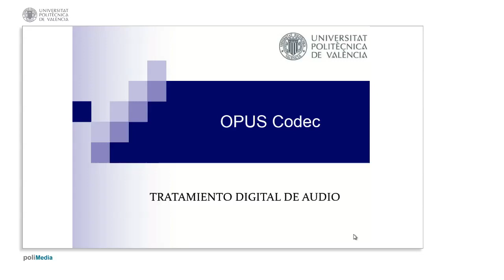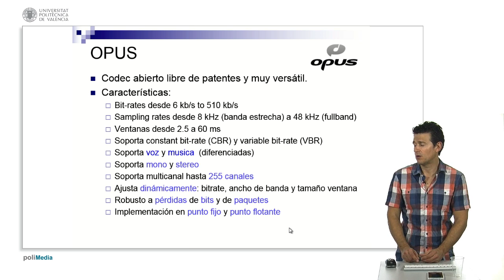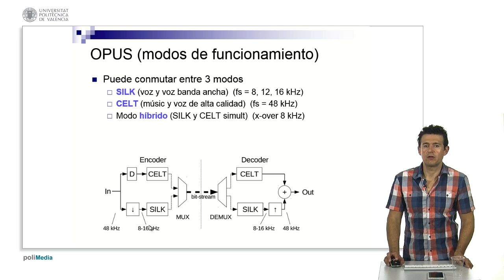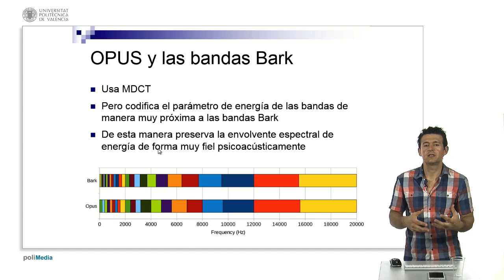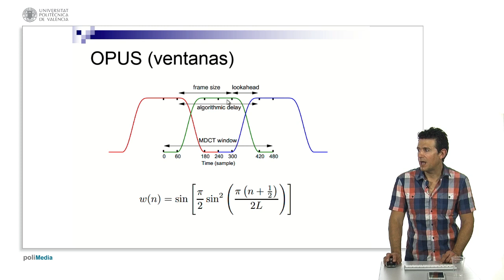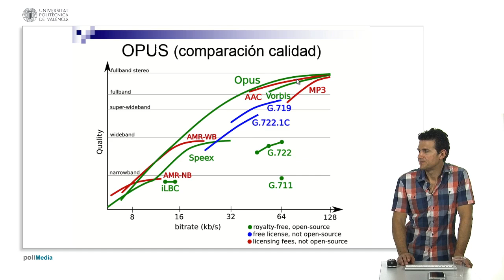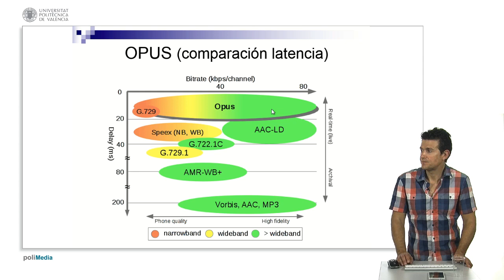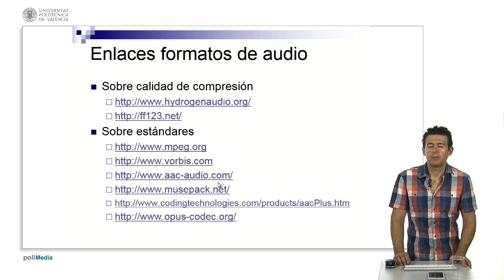Opus codec | 22/23 | UPV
Título: Opus codec

Descripción automática: En este video se presenta el codificador de audio OPUS, destacado por su versatilidad y acceso libre de patentes. OPUS puede manejar bitrates de 6 a 510 kbps y frecuencias de muestreo desde 8 kHz hasta 48 kHz o más, adaptándose a las necesidades de calidad de sonido deseadas desde voces hasta sonidos de estudio. Tiene ventanas de análisis variables de 2.5 a 60 ms y soporta tanto bitrate constante como variable, diferenciando automáticamente entre voz y música mediante dos modos de codificación: SILK para voz y CELT para música, con la capacidad de cambiar entre ellos en tiempo real.

Además, OPUS brinda soporte a canales mono, estéreo y multicanal hasta 255 y ajusta parámetros como el bitrate y el ancho de banda de acuerdo al tipo de sonido que esté procesando. Está optimizado para telecomunicaciones y streaming, siendo capaz de interpolar pérdidas de paquetes durante la transmisión para evitar interrupciones o distorsiones audibles. Desde un punto de vista técnico, su código fuente es compatible con sistemas que manejan tanto punto fijo como punto flotante, lo que le permite operar incluso en dispositivos de bajo coste.

El video concluye con comparaciones de calidad y latencia del OPUS frente a otros estándares, demostrando que OPUS supera a codecs tradicionales como MP3 y AAC en términos de versatilidad, calidad y latencia en diferentes rangos de bitrates. Finalmente, se ofrecen enlaces para quienes deseen profundizar en el tema del codificador OPUS y otros formatos de audio.

Autor/a: López Monfort José Javier

Curso: Este vídeo es el 22/23 del curso MOOC Codificación de audio: Más allá del MP3.